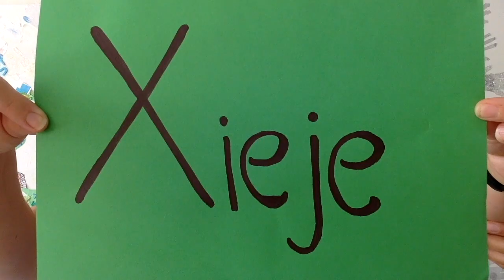XieJe 6 september 2020